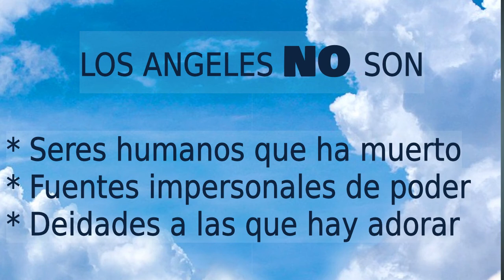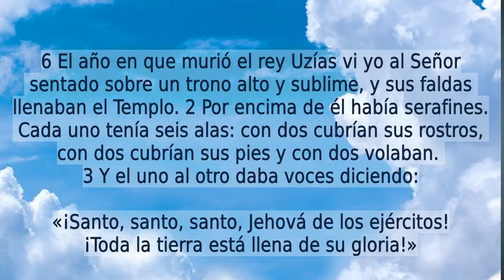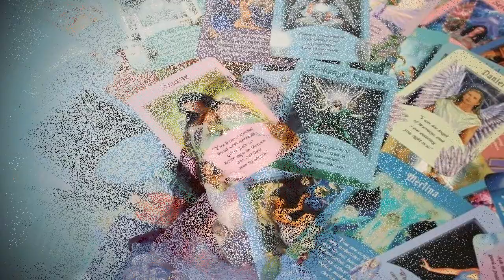Como reconocer La falsa ANGELOLOGIA - Ilumina el mundo como Jesús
La angelología es el estudio de los ángeles. Hoy en día hay muchos conceptos antibíblicos de los ángeles. Algunos creen que los ángeles son seres humanos que han muerto. Otros creen que los ángeles son fuentes impersonales de poder. Aun otros niegan la existencia de ángeles completamente. Una comprensión bíblica de la angelología corregirá estas falsas creencias. La angelología nos dice lo que enseña la Biblia acerca de los ángeles. Se trata de un estudio de cómo los ángeles se relacionan a la humanidad y cómo sirven los propósitos de Dios. Aquí están algunas cuestiones importantes de la angelología.